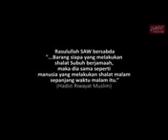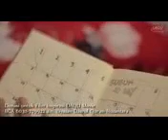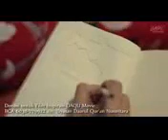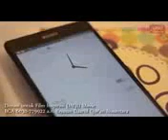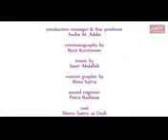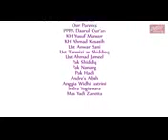satria subuh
dakwah kebaikan sholat subuh berjamaah